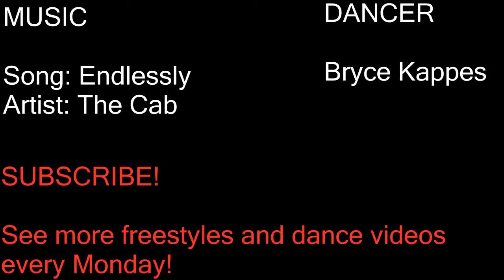HypedUpMonday - The Cab - Endlessly dance freestyle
New channel! New Videos! This is my first video since my freestyle to chris browns - I need this. So please enjoy the video as I try to learn how to edit videos and audio better for my next videos hopefully featuring other amazing dancers!

Everything you're seeing has been self taught and I love all the support so many people have given me as well as the "wow" faces! I've been dancing for only 3 years and stopped in between due to some issues but I'm not going to stop dancing ever. I want to someday tour the world with my dancing and go on live shows to dance with some of my biggest idles. So please let me know how you feel about my freestyles. Thanks in advance!